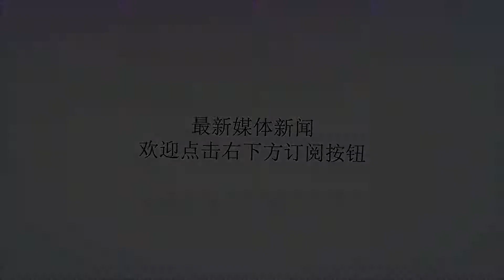郭士强与球队经理看望赵继伟，后者叹：归队感爆棚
谢谢！虎扑9月11日讯辽宁队官方社媒透露，在今日球队抵达西班牙马德里后，主帅郭士强与球队经理李洪庆第一时间去看望了同在马德里进行康复的赵继伟。随后赵继伟本人也在社媒晒出与二位的合照，表示归队感爆棚。辽宁队官媒写道：“在经过近14个小时的长途飞行之后，远赴西班牙进行海外拉练的辽宁队在当地时间8点左右抵达西班牙首都马德里。由于之前在国家队训练中受伤的赵继伟目前也正在马德里进行康复，辽宁队总经理李洪庆和主教练郭士强第一时间去看望了赵继伟。在赵继伟租住的地方见到他之后，李总和郭导高兴地看到，赵继伟已经可以通过双拐自己走路了。他们询问了继伟这段时间的情况及后续的治疗计划，并叮嘱他不要着急，好好养伤。虽然队友们也非常想念继伟，但因队员们当天下午还有训练安排，大家都请李总和郭导先帮他们转达对继伟的问候，他们会在稍后的时间里登门拜访。继伟在了解到球队在马德里的训练和比赛安排后也表示，在做好自身康复的同时，他也会找机会去看队友们的训练和比赛。根据计划，辽宁队将在马德里训练一周的时间，期间还安排了一场同当地球队的热身赛。18日，他们将从马德里取道克罗地亚首都萨格勒布，前往扎达尔，参加在那里进行的扎达尔锦标赛。”上赛季，赵继伟共为球队出战了48场比赛，在场均27.1分钟的出场时间里，他可以得到8.1分2.8篮板4.2助攻1.9抢断。